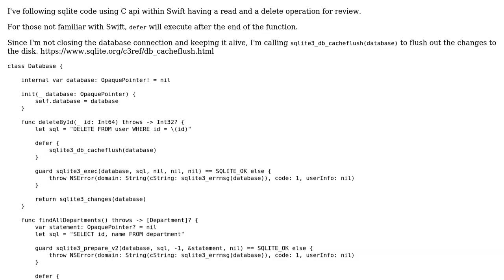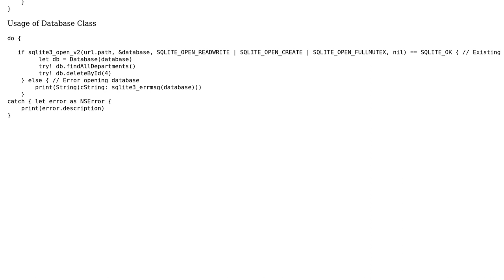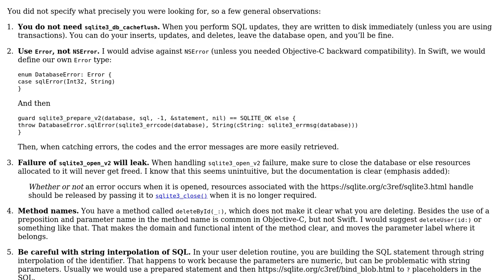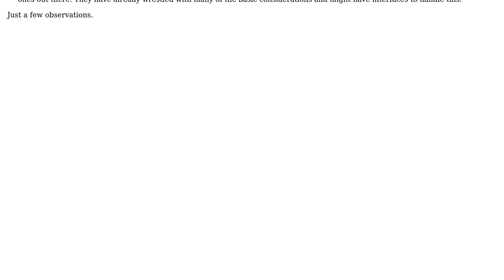Sqlite select and delete operation using C API in Swift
With thanks & praise to God, and with thanks to the many people who have made this project possible! You are responsible for your own actions.